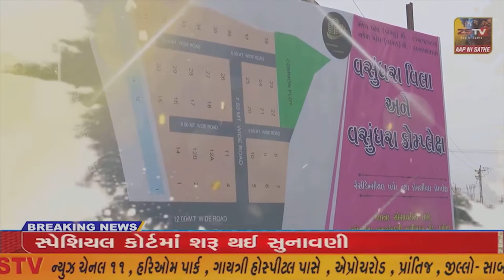દાહોદનો અભ્યાસઅર્થે યુક્રેન ગયેલો વિદ્યાર્થી અક્ષય જયસ્વાલ સલામતરીતે વતન પરત ફર્યો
દાહોદનો અભ્યાસઅર્થે યુક્રેન ગયેલો વિદ્યાર્થી અક્ષય જયસ્વાલ સલામતરીતે વતન પરત ફર્યો//ZSTVNEWS//